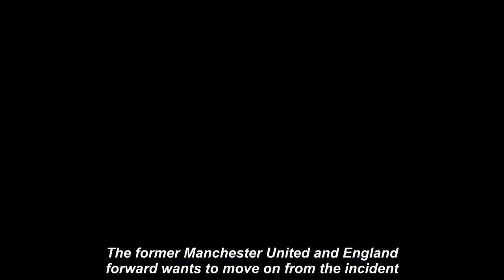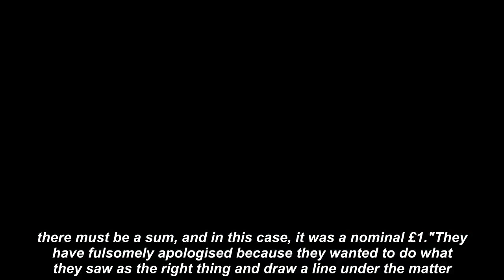Wayne Rooney apologises to wife Coleen and Derby as girls say sorry over leaked photos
The former Manchester United and England forward wants to move on from the incident.
Derby County manager Wayne Rooney has apologised to the club and his family over recent images that surfaced on social media.
 Several pictures of the former Manchester United and England forward on a night out with a group of women were shared without his consent.
One of the images showed Rooney in the Chinawhite nightclub in Manchester.
WayneRooney DerbyCounty ManchesterUnited# England#